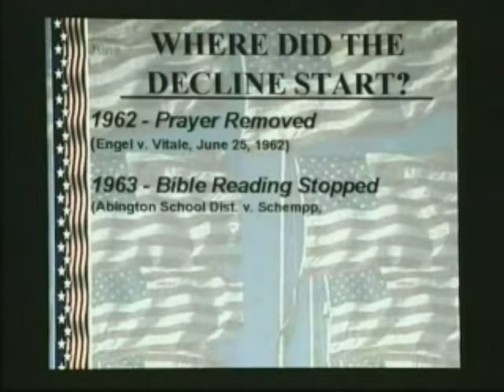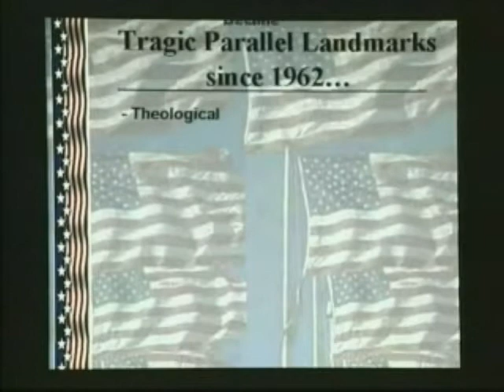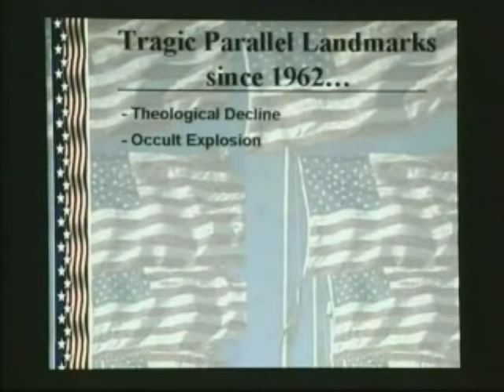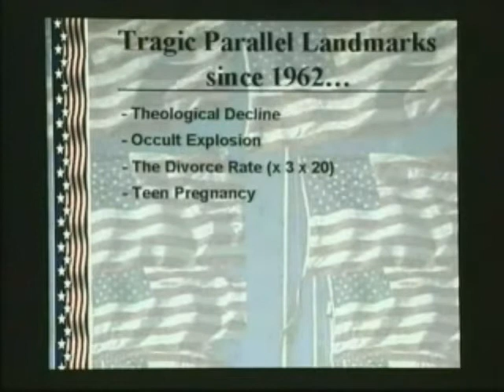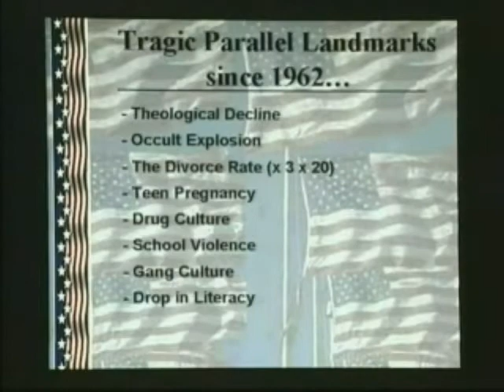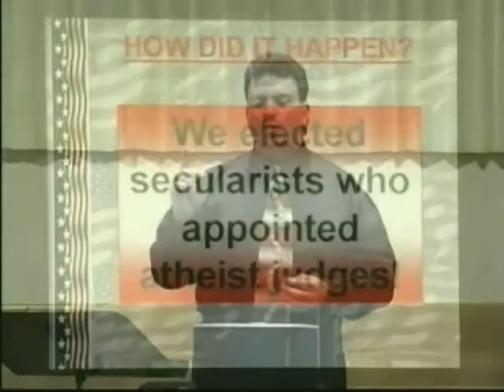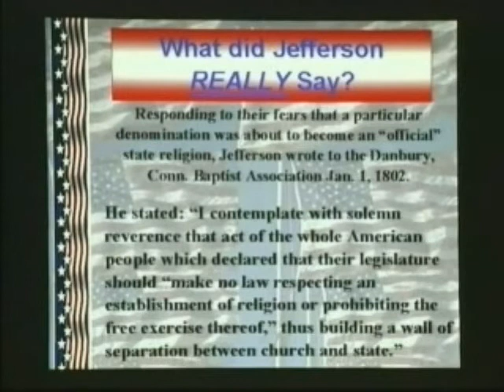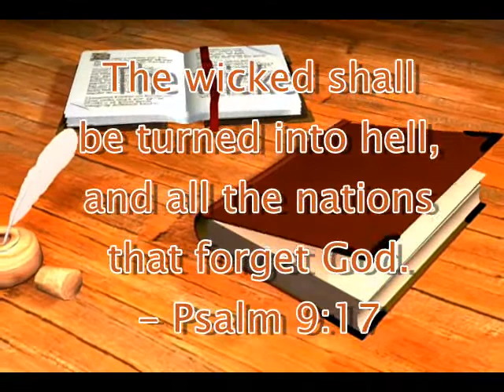Will America Repent?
This clip is from Eric's seminar teaching "The Rise, Fall, and Redemption of America" recorded in July, 2001. Eric asks, "Could God be giving us a warning?" Yes! The question is will America repent?